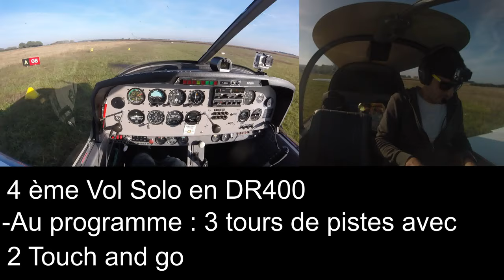4ème Vol solo DR 400 johann evan giguet octobre 2021 en formation LAPL avec son cockpit 2 cam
En formation LAPL 4ème vol solo pour 3 tours de pistes et 2 touch and go 2 caméras embarquées